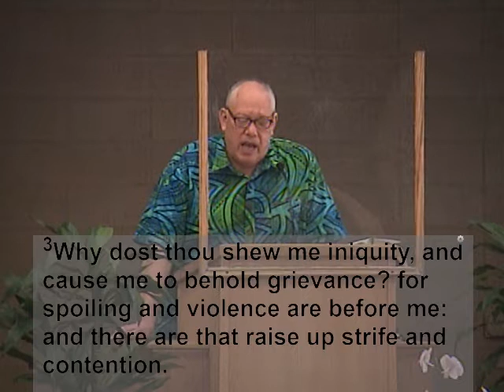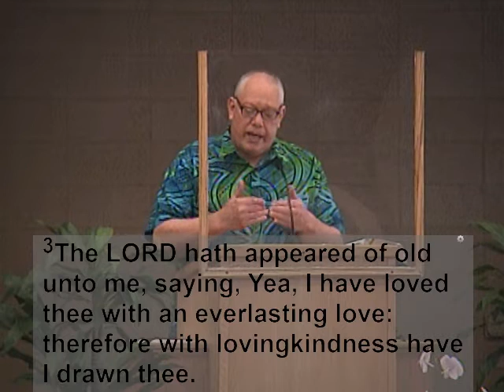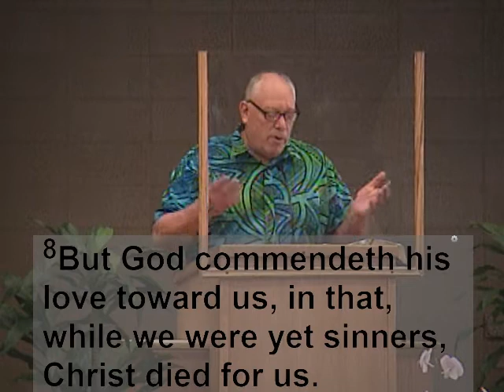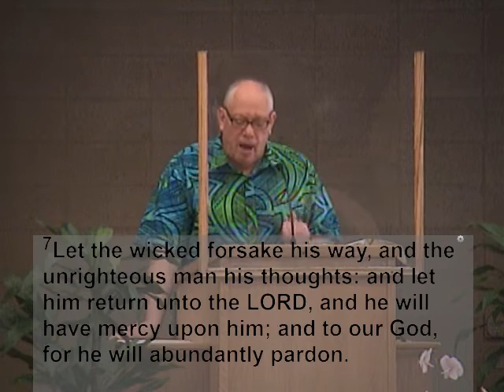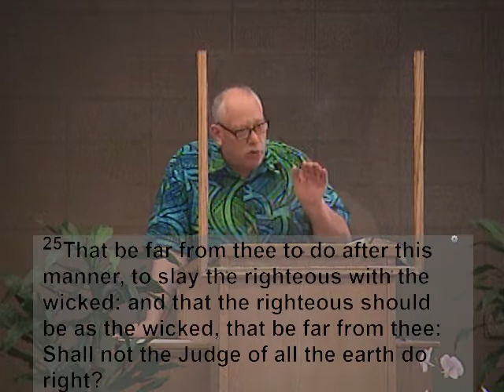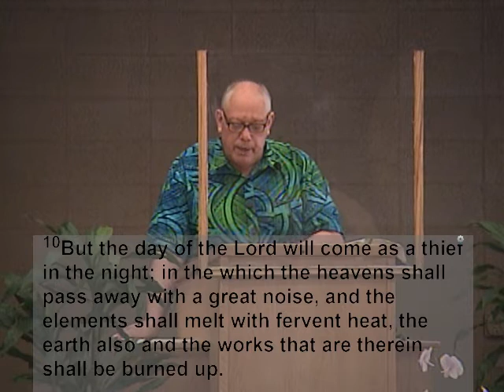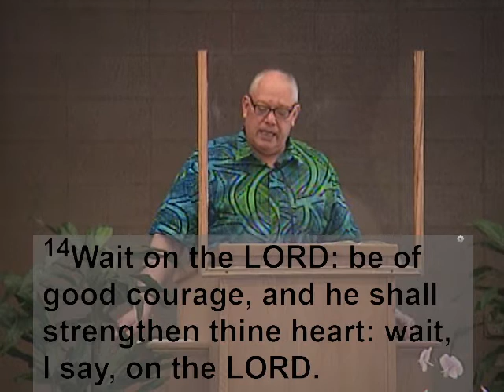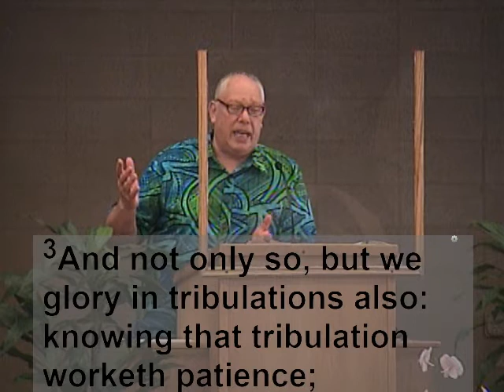2021-04-18 AM [Habakkuk 1:1-4] The Question "Why" Answered By God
Morning Service

The Question "Why" Answered By God
Habakkuk 1:1-4